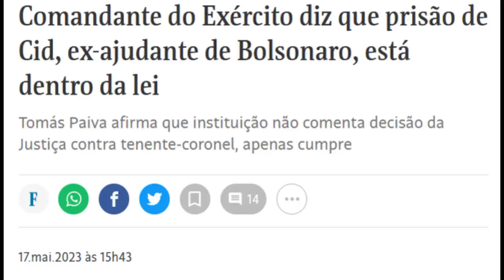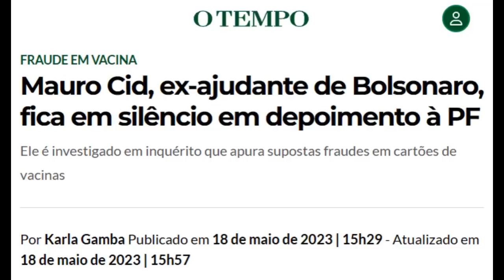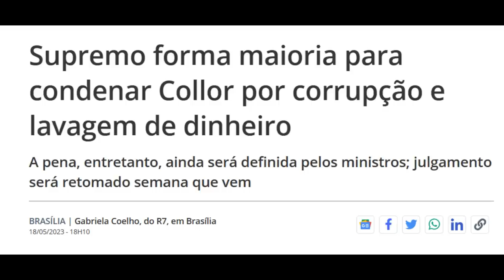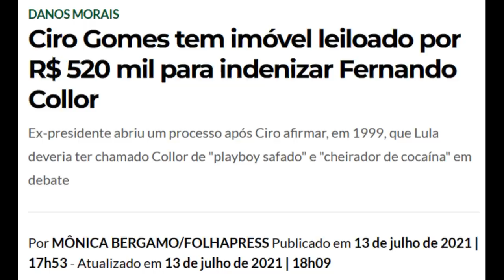Collor cai! Cmte do Exército rebate Eduardo, Mauro Cid se cala, Bolsonaro treme, Ciro Gomes pode rir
Neste vídeo, é mostrado que o comandante do Exército rebateu o Eduardo Bolsonaro sobre a prisão de Mauro Cid. As forças armadas já se distanciam do bolsonarismo. Enquanto isso, Mauro Cid se calou no depoimento de hoje, 18/05, e muitos já especulam que isso pode ser péssimo para o Bolsonaro. Além disso, o STF formou maioria para condenar Fernando Collor, grande aliado de Bolsonaro e inimigo de Ciro Gomes, por corrupção e lavagem de dinheiro. Se Bolsonaro tivesse vencido, isso nunca iria acontecer